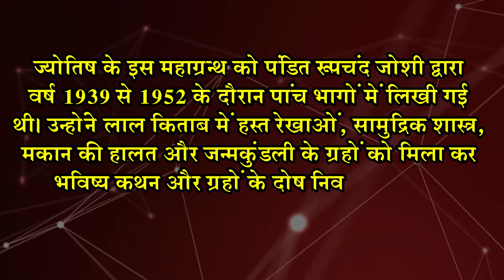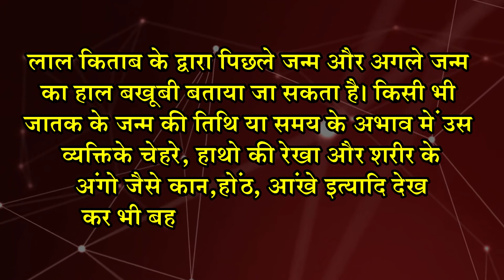लालकिताब, एक अनोखे वर्त्तमान और भविष्य के सफलता का राज़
नमस्कार ! आज हम जानेंगे लाल किताब के बारेमे।